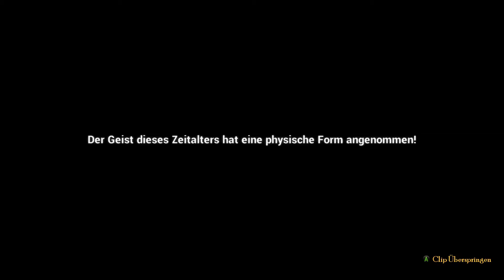Eine wilde Bibel greift an! - Marsches spielt Rock of Ages 2 #7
Das Paradies hab ich mir wahrlich anders vorgestellt.

Rock of Ages 2: Bigger and Boulder ist ein wunderbares Tower Defense + Stein-Roll-Spiel, welches mit herrlichem Humor, Stil und Musik die historischen Zeiten dieser Erde und ihre schönen Künste durch den Kakao ziehen.
Also werden wir jetzt vorsichtig versuch... NEIN, wir schleudern ihnen einen RIESIGEN STEIN entgegen!